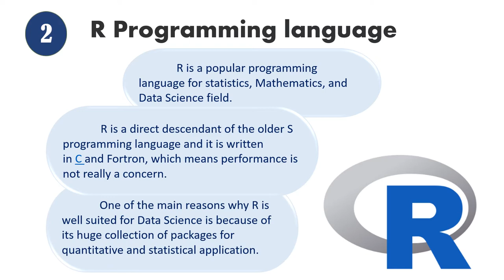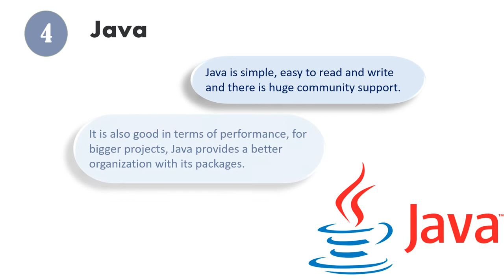Data Analytics Programming Languages in 2021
This video presents the top 5 Data Analytics Programming Languages in 2021.

Thank you so much and God bless you always!